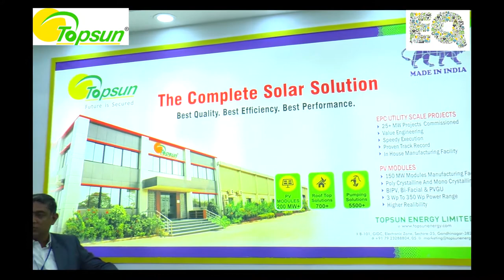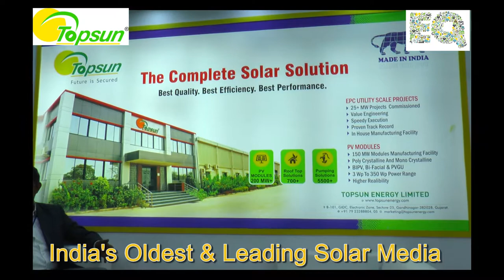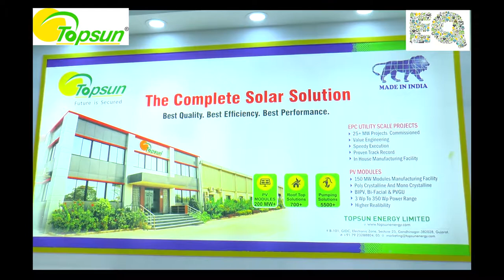EQ in conversation with Mr. Chintal Patel, M.D. at Topsun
Topsun Officials in conversation with EQ Magazine at REI- 2018,